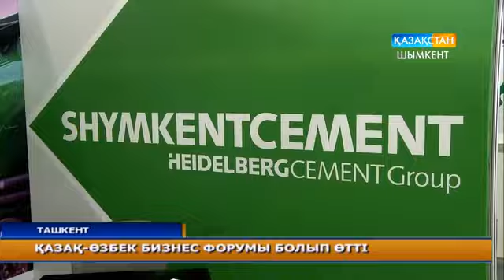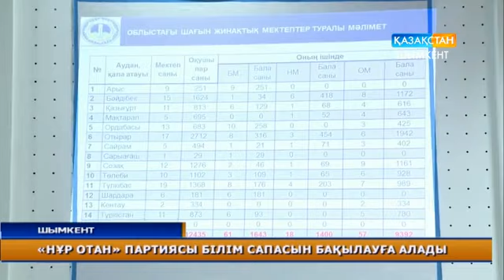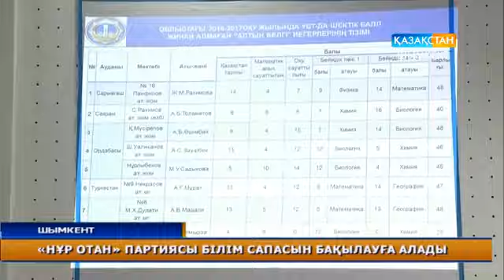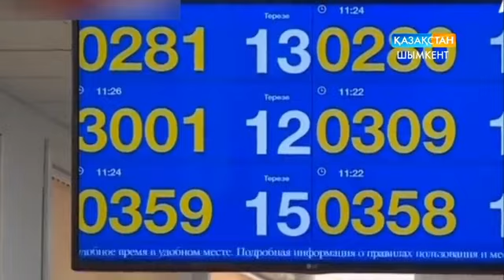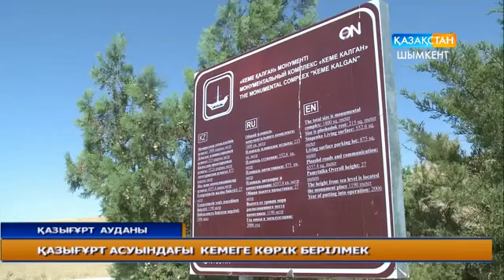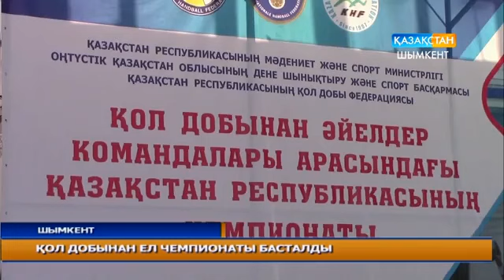Оңтүстік ақпарат (Жаңалықтар) 18 09 2017 16 00 kaz 26m 56s